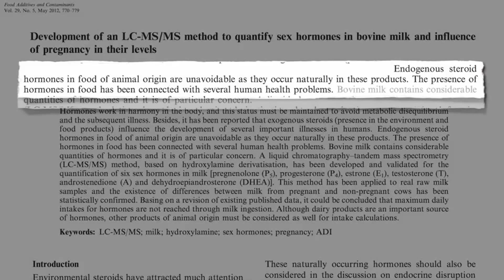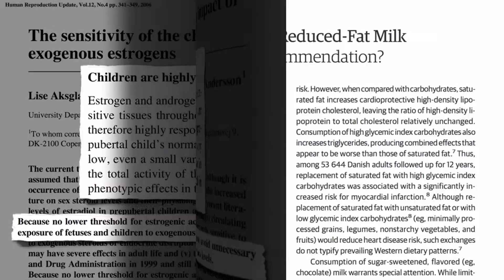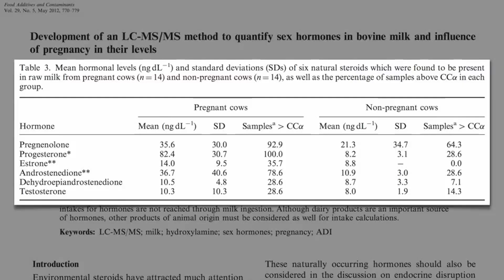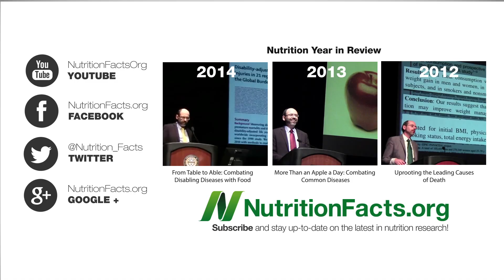Why Do Vegan Women Have 5x Fewer Twins?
The hormones naturally found in foods of animal origin may help explain why women who eat conventional diets are five times more likely to give birth to twins than those eating plant-based diets.

Minimizing dairy, our nation’s #1 source of saturated fat may be a good idea for dad’s too: Dairy Estrogen and Male Fertility

What about the endocrine-disrupting xenoestrogens--how do they compare with the natural hormones in our food supply? That was the topic of my last video, Estrogen in Meat, Dairy, and Eggs

Have a question for Dr. Greger about this video? and he'll try to answer it!

Image Credit: Sprogz via Flickr.